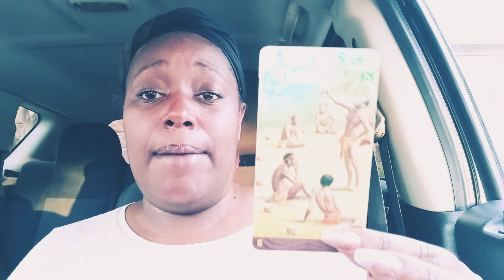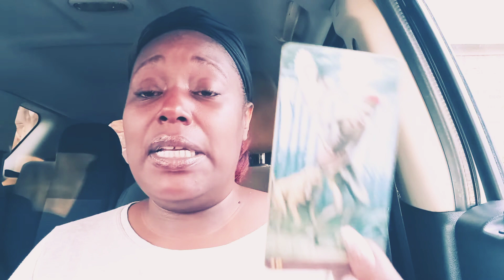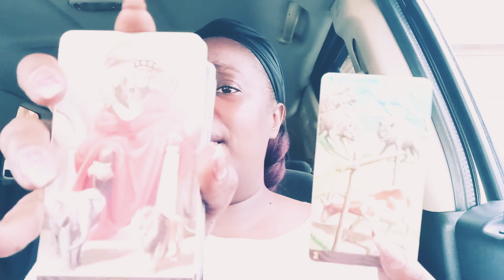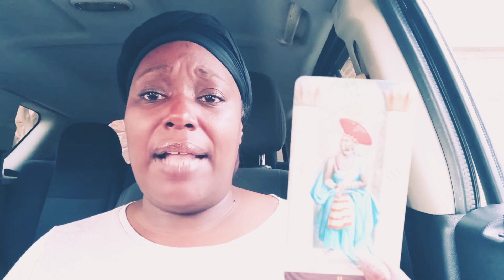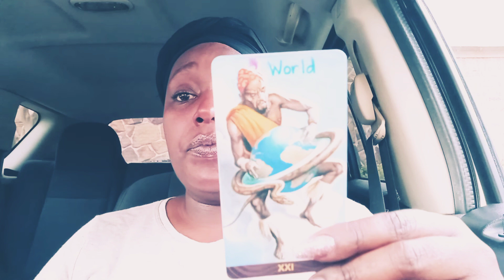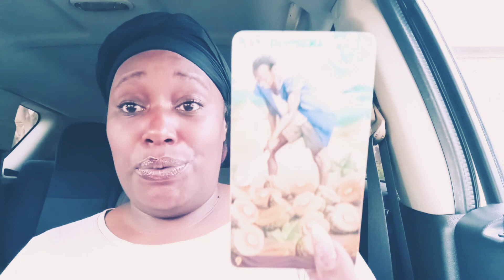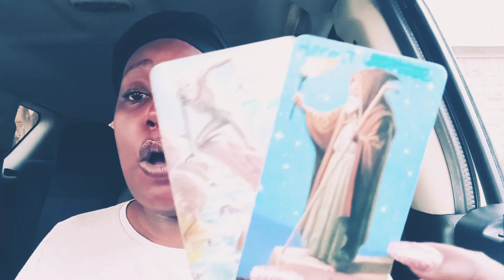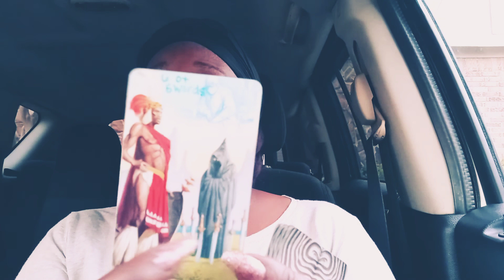TF END OF THE MONTH PREDICTION✨❤